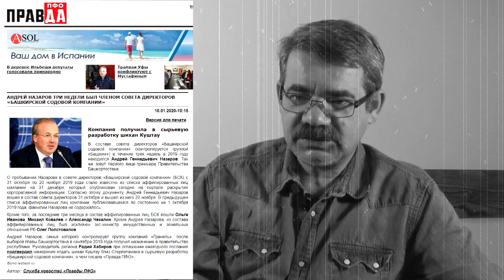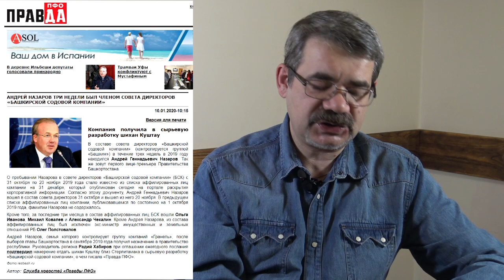"Попугай Хабирова". "Открытая Политика". Выпуск - 164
Хронометраж выпуска:
00:14 - Попугай Хабирова;
02:24 - Куштау: всё только начинается...;
04:48 - Не бойся, не верь, не проси?;
06:48 - Кадровый карнавал;
11:35 - Сибайская трагедия: продолжение;
13:47 - "КоммерсантЪ" наносит удар!;
15:31 - Праздники: скромные итоги;
17:01 - Кого "обогатил" Хабиров?;
19:41 - Загадка Назарова;
22:09 - "Золотая лопата";
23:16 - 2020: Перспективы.